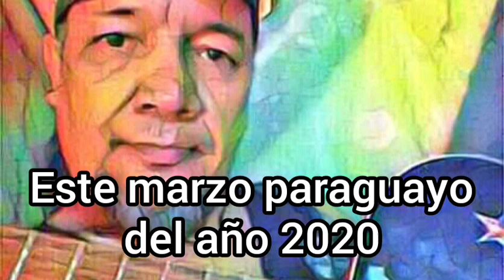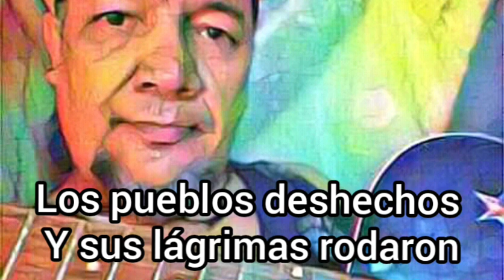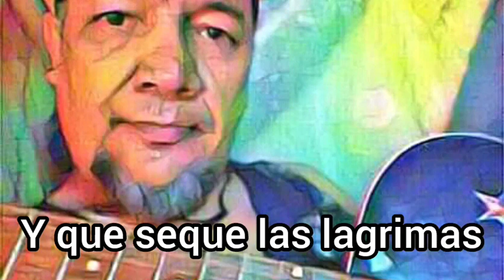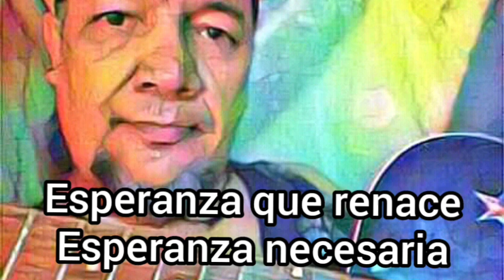Mi canción de esperanza - Alberto Rodas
Iremos cargando una serie de nuevas canciones del cantautor paraguayo Alberto Rodas, quien ofrece estas obras de manera generosa a través de este medio y agradece la solidaridad que se le pueda brindar a través de una Gorra Virtual. Quienes quieran aportar pueden hacerlo a traves del número telefónico: 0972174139.